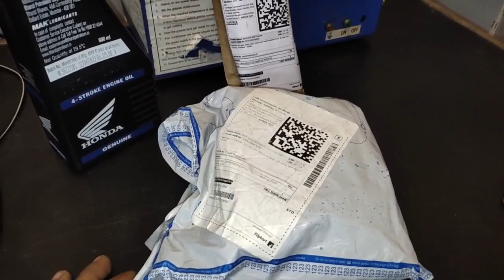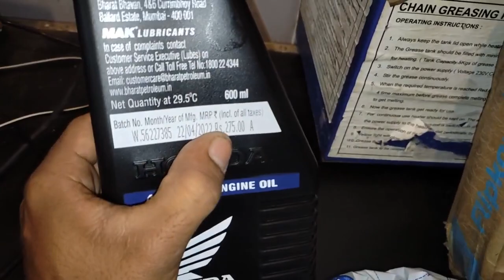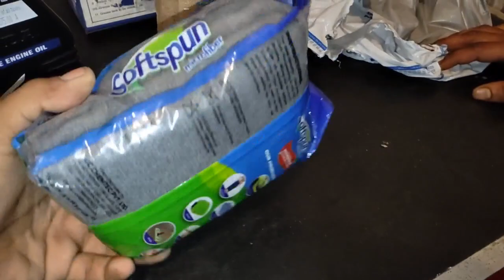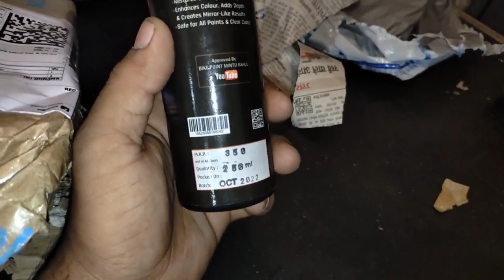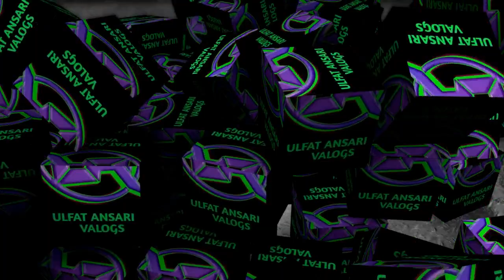Honda Dio BS6 First Service | M2R Polish Review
Hlw Friends

Honda Dio BS6 First Service

OBD SCANNER; BOOKS WIRING DIAGRAM

Hero Bike & Scooter OBD Cable

Honda Bike & Scooter OBD Cable